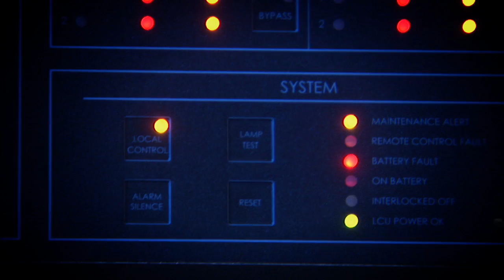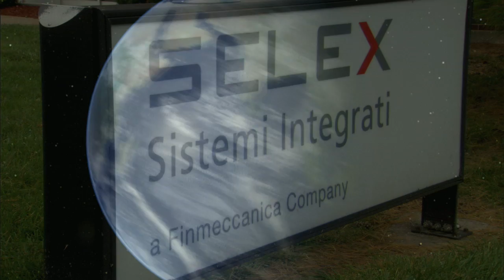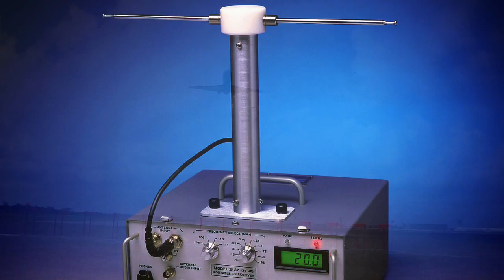Selex Sistemi Integrati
Selex designs, manufactures, installs and supports ground-based navigation and landing aids for aircraft.